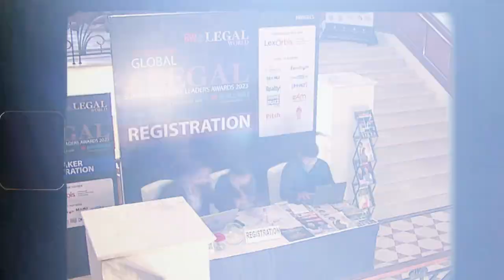Cutting the Gordian Knot of Bail in White Collar Crime | Panel Discussion | Global Legal Summit 2023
"Panel Discussion: Cutting the Gordian Knot of Bail in White Collar Crime
Nikhil Guliani, Head - Legal & Secretarial, NDTV Group
Nikhil Varshney, Director, Cyril Amarchand Mangaldas
Samudra Sarangi, Partner, Law O ces of Panag & Babu
Siddharth Batra, AOR, Supreme Court of India
Pramod Dubey, Senior Advocate, Supreme Court of India
Session Chair: Neeha Nagpal, Founder, NM Law Chamber"